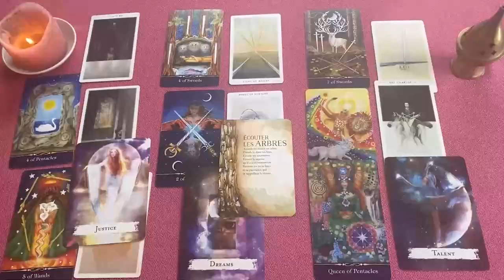TAURO PREPARATE❗😱 ESTO ES UNA LOCURA 🔥 ENCUENTRO Y CELEBRACIÓN PODEROSA ❤️ AMOR SEPTIEMBRE 2024